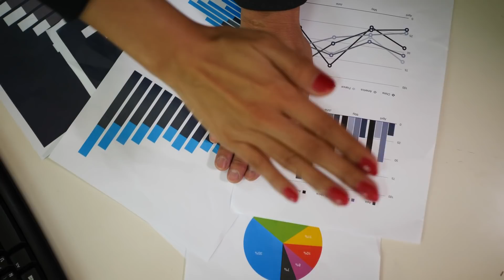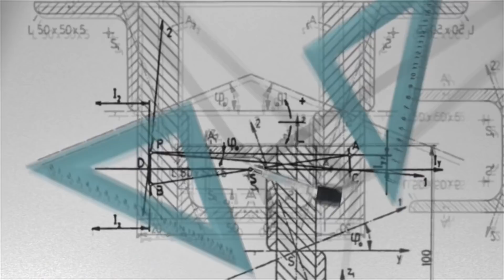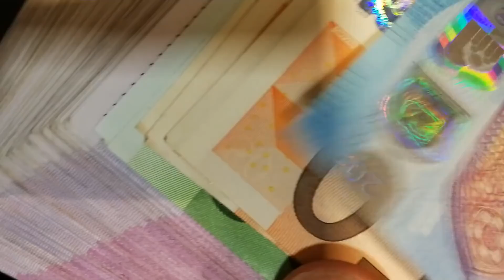Türkiye Godamanları Dize Getirecek! Kurt Akdeniz’de…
Doğu Akdeniz’i sürekli anlatmamızın bir sebebi var...